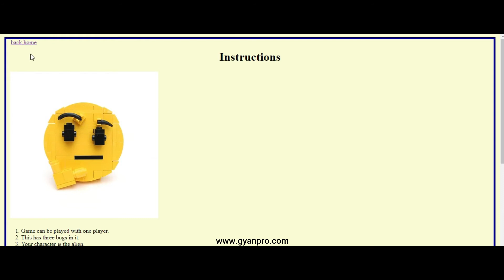Isha Sandeep Krishnan | Go Away from the Bugs Website trailer | GyanPro's Virtual Tech Camp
Congratulations Isha On building your First website  with  GyanPro's Virtual Tech Camp
Be like Isha!